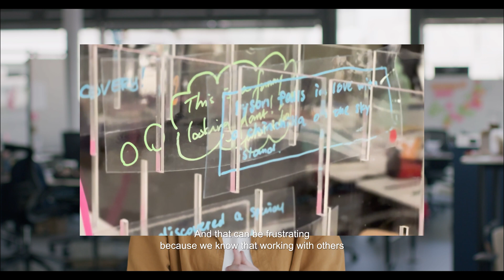Narrative Realms: An AR Collaborative Writing Tool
Narrative Realms is an AR story engine that helps writers conquer writer’s block and catalyze Creative Bounce - a combination of interpersonal synchrony and creative flow experienced while collaborating. It immerses writers in a story of their own creation as they write within a new tactile storytelling platform. Built for the HoloLens 2 and featuring an intuitive interface grounded in established writing frameworks, Narrative Realms is based on an understanding of how collaborative flow occurs.